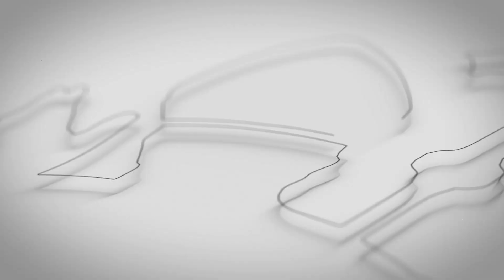طبيب النفوس | بيرجوليو " راعي الخنازير " | EPS_39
مرة من المرات اتفاجأ الناس في المنطقة بالاب بيرجوليو ( البابا فرنسيس )  ماشي ووراه أربع بقرات وأربع خنازير وست خرفان اللي كانو بداية لمزرعة حيوانات ملحقة بالأراضي الزراعية اللي ابتدا بيرجوليو يستغلها لانتاج خضروات وغذا للناس في المنطقة وفي نفس الوقت لتوفير الاكل للدارسين في الجامعة.مشروع بيرجوليو انتج في ظرف سنتين او تلاتة 120 خنزير و50 خروف 180 ارنب وعشرين بقرة و منحل لانتاج العسل كان بيتم استغلال كل الإنتاج لخدمة الناس.

✨هنعيش في رحلة مع حلقات " طبيب النفوس " هنتعرف فيها بعمق علي البابا فرنسيس
🌟من أول نشأته و طفولته و مروراً بكل تفاصيل حياته و خدمته و كهنوته و لحد آنتخابه بابا الفاتيكان الفاتيكان